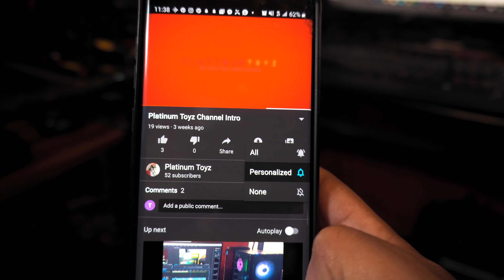My Fisrt Motovlog on my 2021 Harley Roadking Special EP #1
Hey folks, its been a minute. Its getting cold here in Micghan and i wanted to get some content out. I made this video back in the summer but was hesitant to put it out being that it was my first try. Well here it is my first motovlog. As stated in the video I will be splitting my channel into two decated channels. One for RC and one for MotoVlogs (stay tunned for more info on that) In the mean time enjoy my first MotoVlog.
Stay Safe
Peace